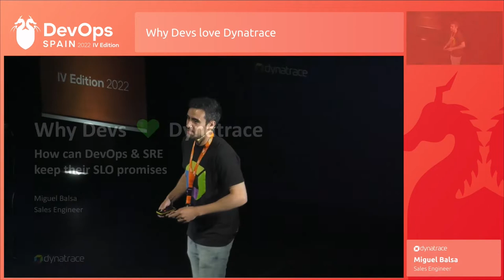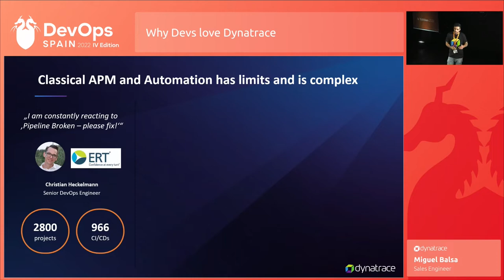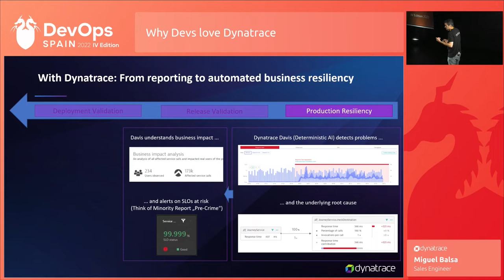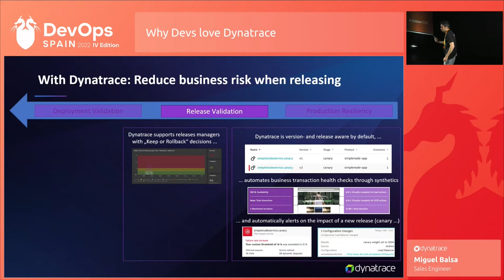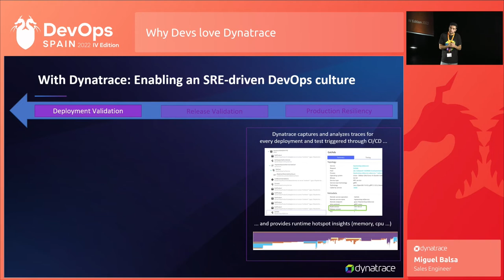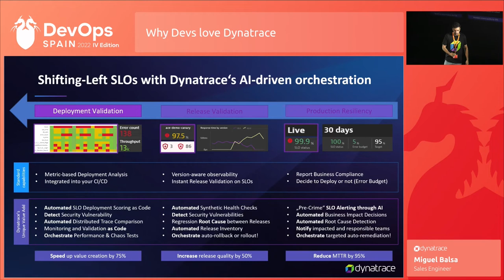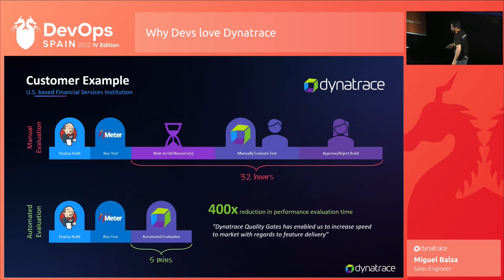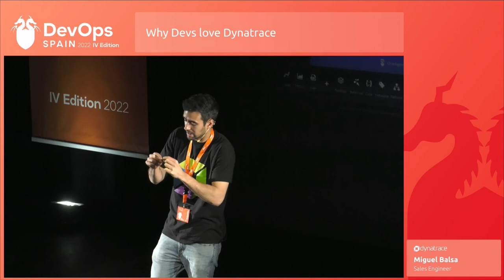DevOps Spain IV: Why Devs Love Dynatrace - Dynatrace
Charla Dynatrace 'Why Devs Love Dynatrace'

Speaker: Miguel Balsa, Sales Engineer Dynatrace

Sesión en la que comentaremos los retos actuales de los equipos DevOps y SRE, y la propuesta de Dynatrace para enfrentarlos.

Nos centraremos en tres pilares: Production Resiliency, Release Validation y Deployment Validation.

Hablaremos de las demandas de la industria y de estrategias para mejorar todos los KPIs en torno al desarrollo, despliegue y mantenimiento de aplicaciones.

También veremos algunos casos de uso en los que Dynatrace ha aportado valor en estas fases.